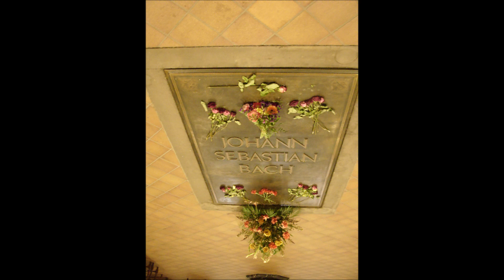J. S. Bach : Adagio (G. Setaccioli) for clarinet and piano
J. S. Bach  : Adagio dalla Sonata III per organo arr. Giacomo Setaccioli.
Wilfried Berk, clarinetto - Elisabeth Berk-Seiz, pianoforte